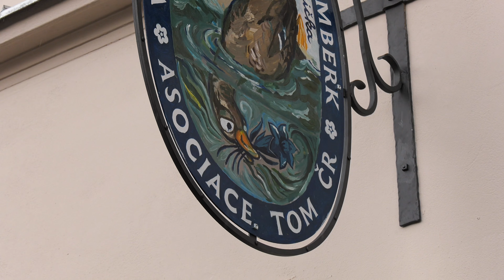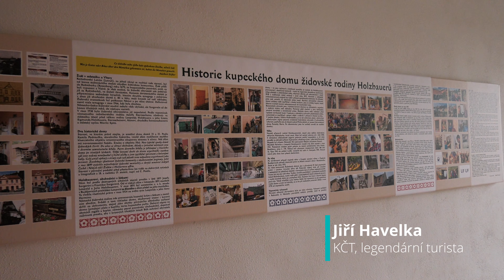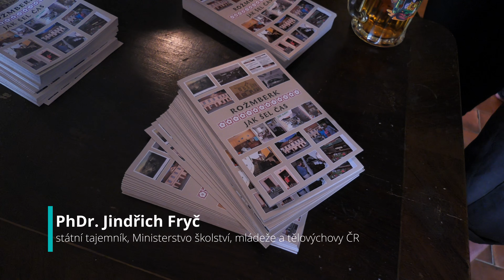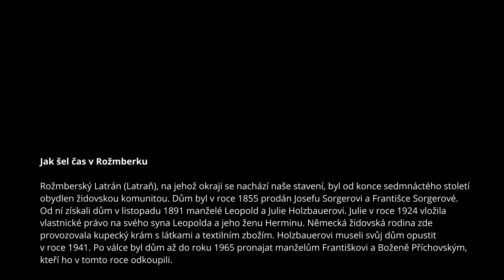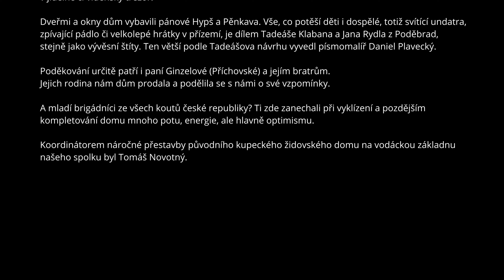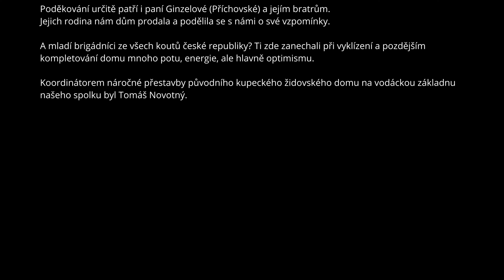Otevření vodácké základny v Rožmberku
Otevření tomícké vodácké základny v Rožmberku dne 5.6.2021